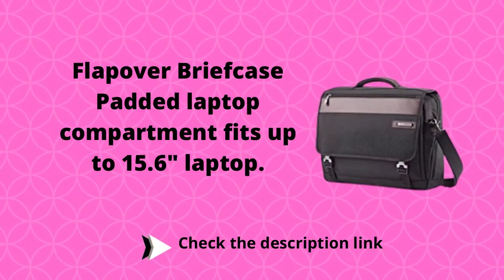Best Review Samsonite Kombi Business Backpack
Samsonite Kombi Business Backpack

Product Description
Size:16.25 x 10.5 x 5-Inch  |  Color: Black/Brown
A business collection engineered to fit a busy lifestyle. Shoulder straps and top handle padded for comfort.
Constructed of rugged ballistic nylon with genuine leather details
Padded laptop compartment fits up to 14" laptop
Smart sleeve slides over upright handles for easy mobility
Business organization features include key fob and multiple pockets for organization
Fleece lined pocket will help protect your phone from scratches; Shoulder straps and top handle padded for comfort
Body Dimensions: 16.0 x 10.5 x 5.0"
Overall Dimensions: 16.25 x 10.5 x 5.0"